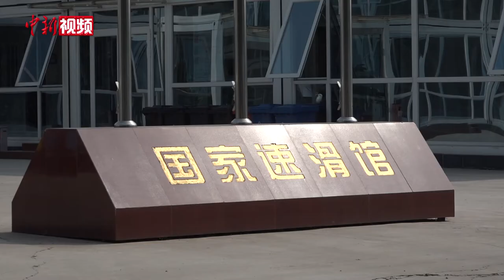科技加持助节能 北京冬奥场地预计年底前完工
北京赛区是北京2022年冬奥会冰上项目核心区，将承担北京冬奥会和冬残奥会全部冰上项目比赛。北京赛区冬奥会场馆包括4座新建场馆和6座改造场馆，共计有15块冰面，将于今年年底前全部完工。现场建设情况如何？有哪些“黑科技”？和小新一起去看看吧！